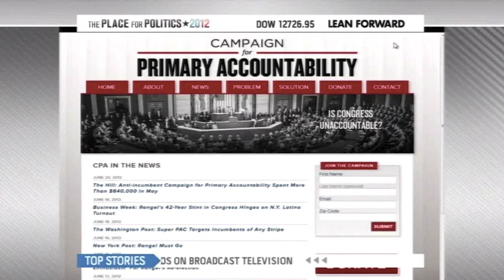CPA and Leo Linbeck III on MSNBC-6-21-12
The Campaign for Primary Accountability targets incumbents of both parties.